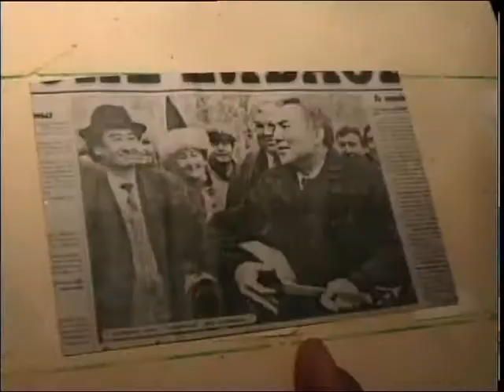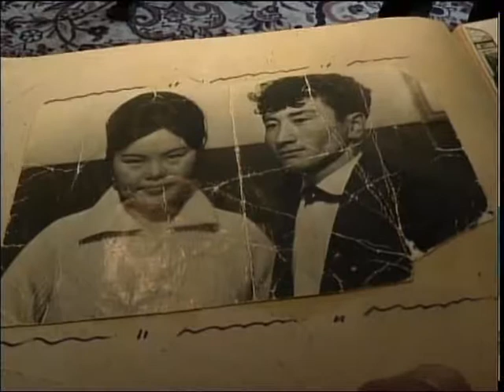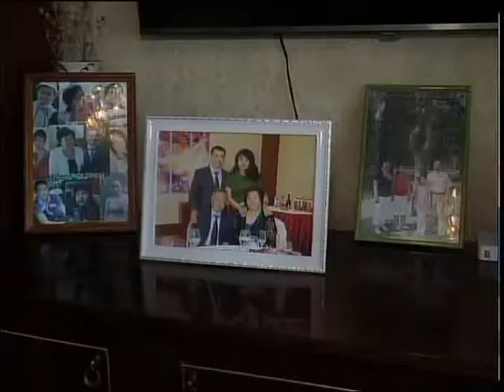Юбилей свадьбы Баяшевых каз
Бір көргеннен ғашық болу! Шілденің 1-і күні Борис пен Рысқал Баяшевалардың отасқандарына 50 жыл толды. Үлгілі отбасы жарты ғасыр бойы Аққайың ауданының орталығы Смирново селосында тұрып келеді. Үйлену тойлары осында 1967-ші жылы өтіпті. Баяшевтар отбасысы жайлы толығырақ келесі бейнематериалда.